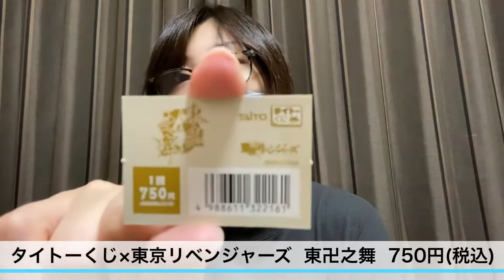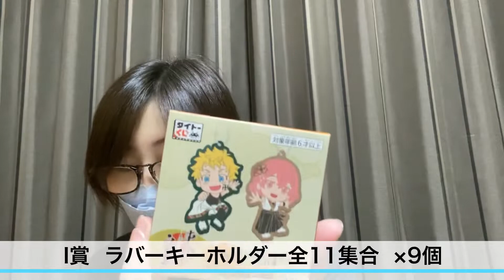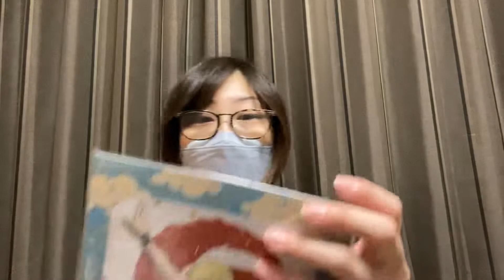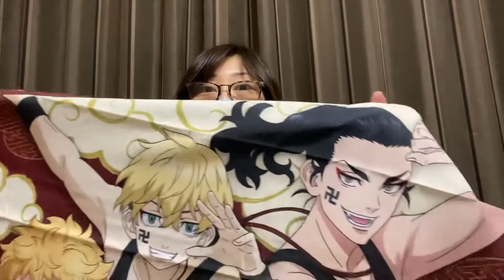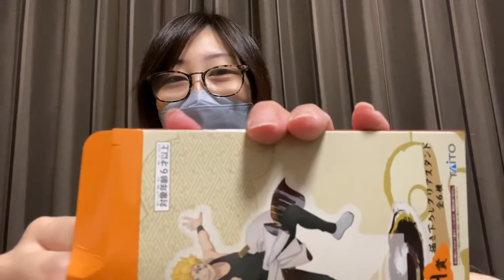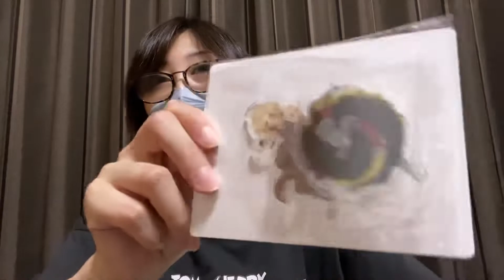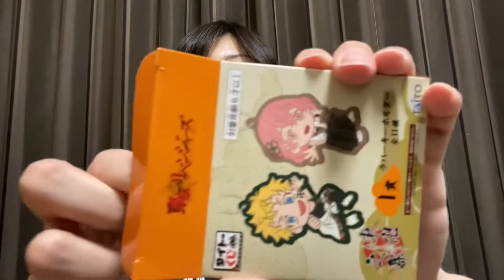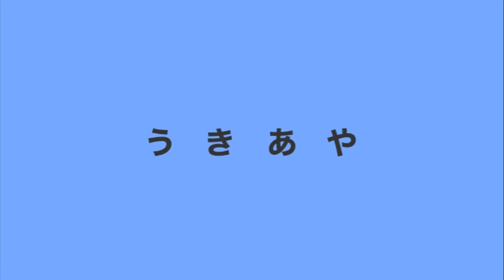東卍之舞15回引いてみた!![タイトーくじ×東京リベンジャーズ]神引き、、？開封あります！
こんにちは！ゆうきです！
またまたソロ失礼します…
東リべとタイトーくじさんの東卍之舞発売日に
行けちゃったので15回やったのでそちらの紹介
と開封をやって参ります┏○ﾍﾟｺ
なかなかの神引きだったので共有〜(*ˊ˘ˋ*)
もう一本、アニメじゃないソロ動画あるので
編集終わり次第あげたいと思います！！！

最後までお付き合いありがとうございます😊💕
今後とも、うきやあよろしくお願いします🙇‍♀️
[編集;ゆうき]